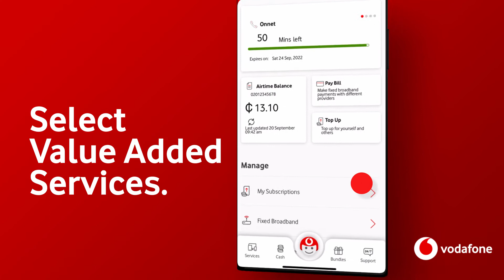HOW TO MANAGE VALUE ADDED SERVICES ON MYVODAFONE APP.